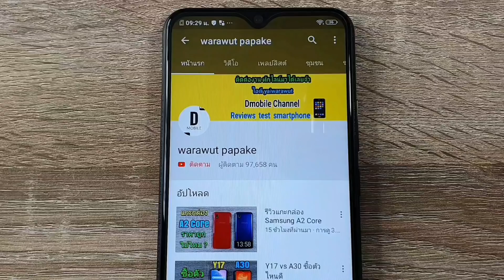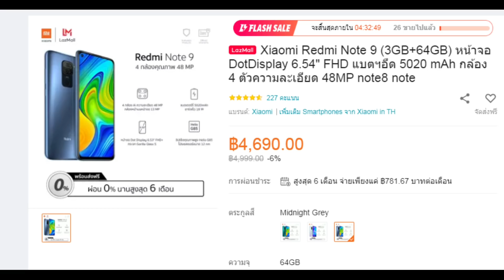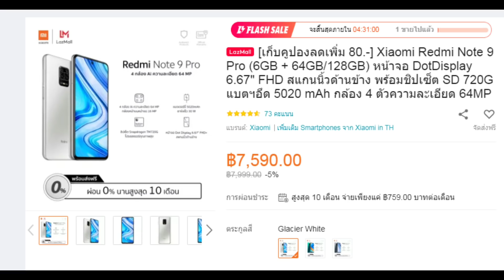Redmi Note ลดราคาทุกรุ่น รีบซื้อเลยฮะ